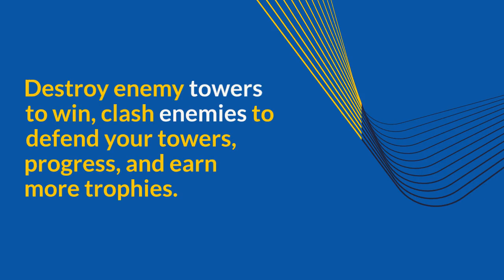Wargard - Lead ancient warriors to glory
Fight enemies in competitive PvP! Deploy cards and manage mana carefully – apply strategy around your deck strengths. Destroy enemy towers to win, clash enemies to defend your towers, progress and earn more trophies!